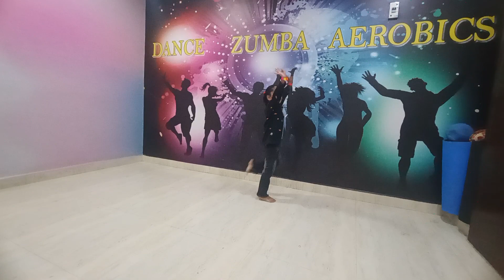October 31, 2023(4)